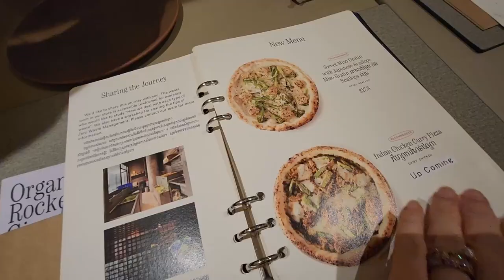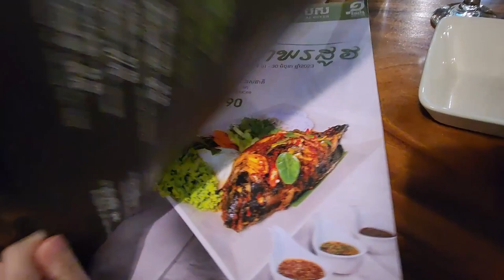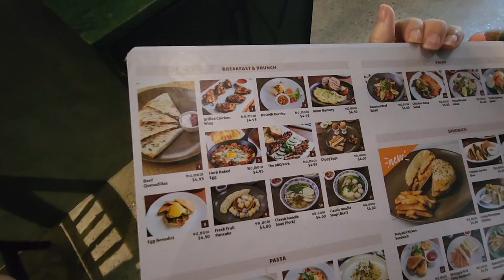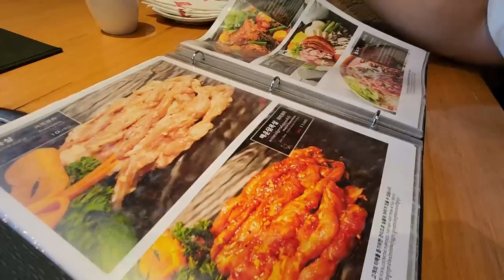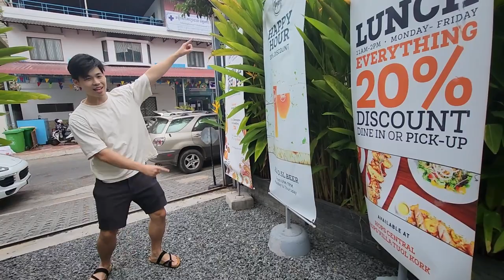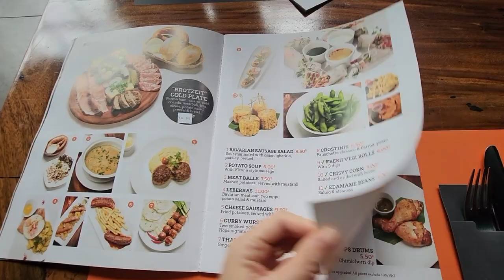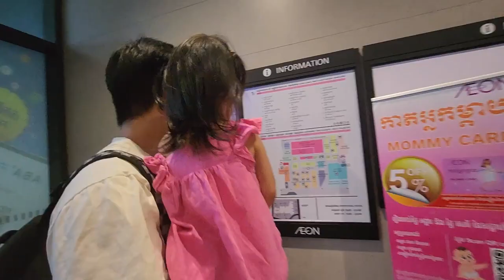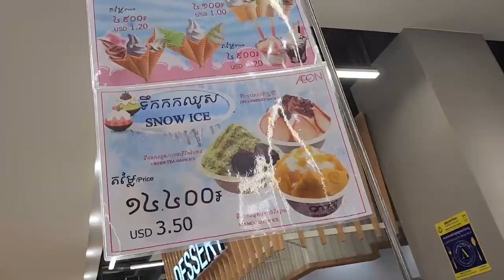Travel Vlog | Phnom Penh, Cambodia | Paying RM 30 for strawberries